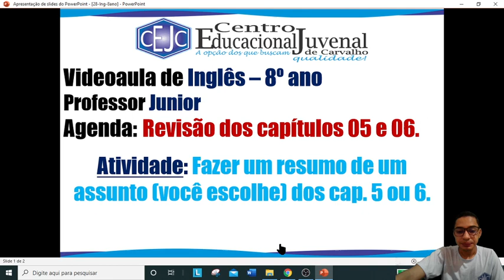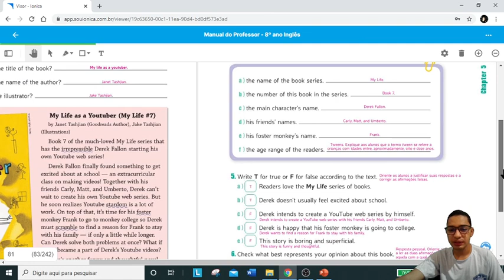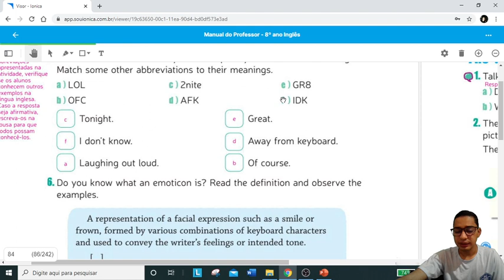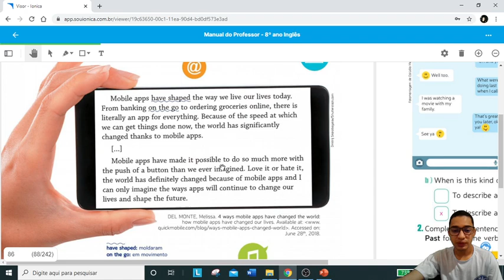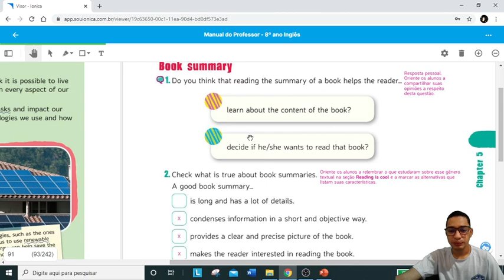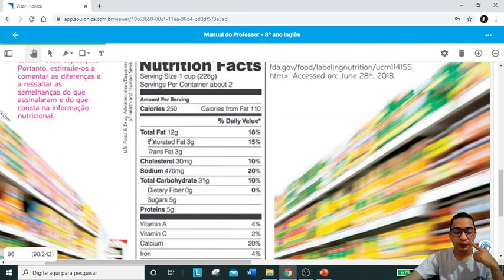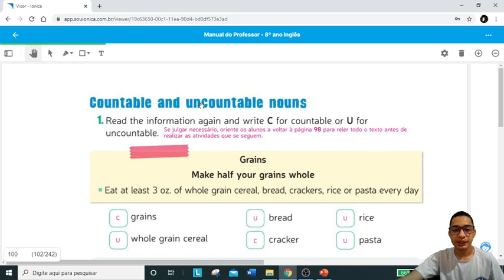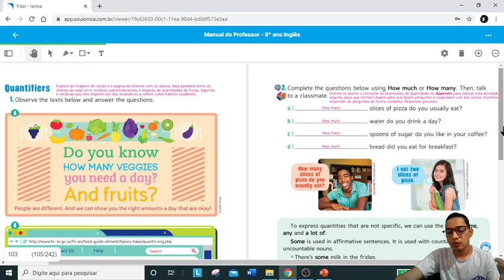8U S28 001 16-11 JUNIOR INGLES